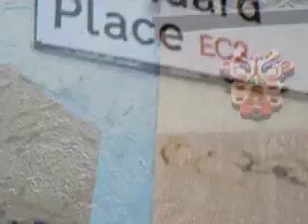Spirit, 3D street Art, sculpture by CZK, (cityzenkane)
3D Street Art by CZK (Cityzenkane)